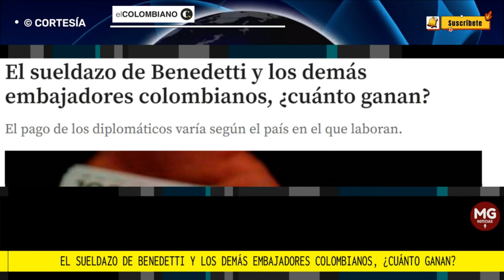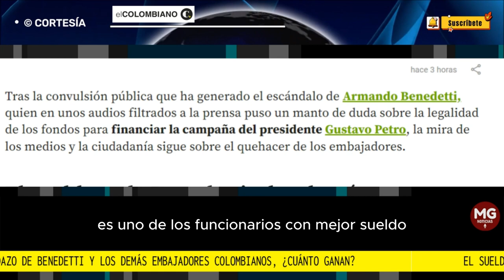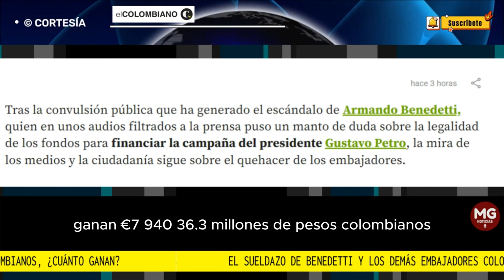⛔ EL SUELDAZO DE BENEDETTI Y LOS DEMÁS EMBAJADORES COLOMBIANOS ¿CUÁNTO GANAN?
Tras la convulsión pública que ha generado el escándalo de Armando Benedetti, quien en unos audios filtrados a la prensa puso un manto de duda sobre la legalidad de los fondos para financiar la campaña del presidente Gustavo Petro, la mira de los medios y la ciudadanía sigue sobre el quehacer de los embajadores.